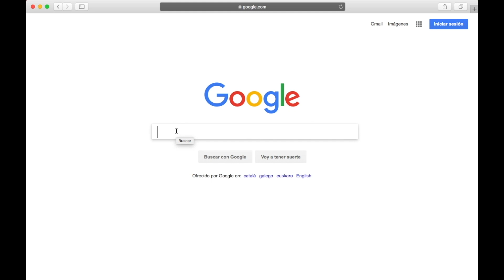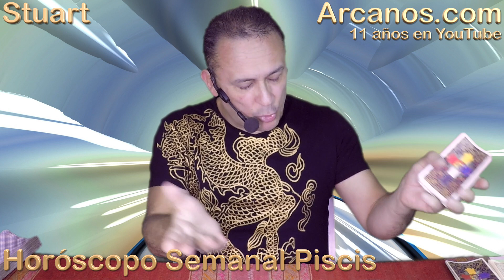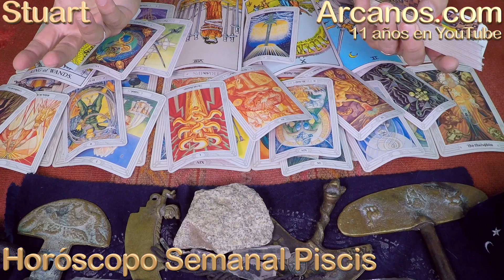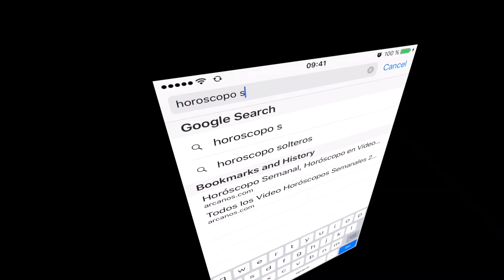HOROSCOPO PISCIS-Semana 2018-37-Del 9 al 15 de septiembre de 2018-ARCANOS.COM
ARCANOS.COM

Hoy, mañana y siempre, el Horóscopo de ARCANOS.COM te ofrecerá las predicciones más certeras y completas : Sus 7 temas por signo zodiacal (Dinero, Trabajo, Profesión, Amor Parejas, Amor Solteros, Viajes y Amigos) le hacen único en todo internet.

Cada semana, ve el mejor Video Horóscopo de internet: 10 años en YouTube, más de 6 mil videos publicados, más de 36 millones de visualizaciones.

Hay un poderoso mensaje esperando por ti en la Geomancia de ARCANOS.COM.

En ARCANOS.COM, también recibirás la mejor Lectura de Tarot a nivel mundial, prueba de ello son sus más de 114 mil seguidores en Facebook y más de 44 mil suscriptores en YouTube que cada semana y desde hace 10 años, disfrutan de más de 6 mil videos publicados que han generado más de 36 millones de visualizaciones.